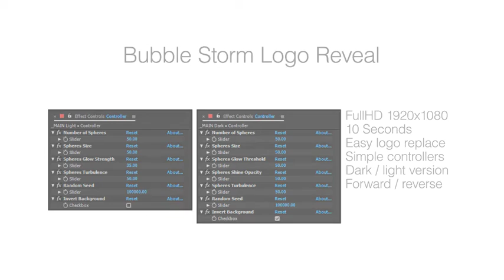Bubble Storm logo reveal - After Effects template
More about this template:
Your logo explodes into countless tiny bubbles, swarming through space. or in reverse – countless tiny bubbles, swarming through space combine to create your logo.
10 sec, fun, logo reveal
dark or light background
forward or reverse
easy controllers to adjust and customize

Length 00:10

Resolution 1920x1080